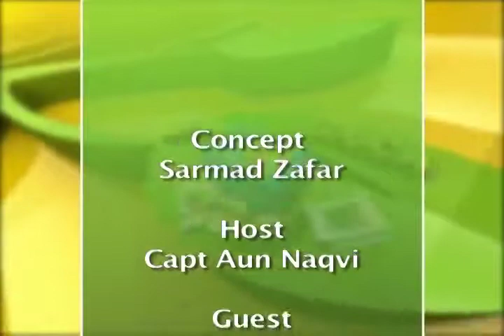Umeed with Muslim chaplen Nayar Imam